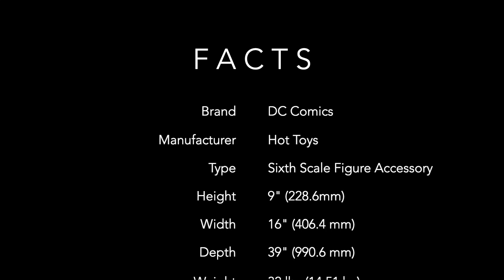1989 Batmobile Sixth Scale Masterpiece | MotUDad | #53 | 09.01.2021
Das ist der absolute Wahnsinn 😱
Sixth Scale Batmobile Masterpiece aus dem 1989 Batman Film 🦇

1 Meter lang, über 40 cm breit, 15 kg schwer und komplett beleuchtet. Ich habe selten so etwas beeindruckendes gesehen und ich habe viel gesehen an Collectibles.

Jetzt fehlt mir nur noch der DX09 Michael Keaton Batman passend als 1/6 Figur dazu. Wer ihn hat, bitte mal melden.

This is absolute madness 😱
Sixth Scale Batmobile Masterpiece from the 1989 Batman movie 🦇

1 meter long, over 40 cm wide, weighs 15 kg and is completely illuminated. I've seldom seen anything so impressive and I've seen a lot of collectibles.

Now the only thing missing is the DX09 Michael Keaton Batman that fits as a 1/6 figure. If you have it, please let me know.